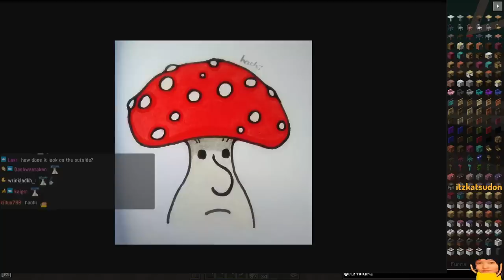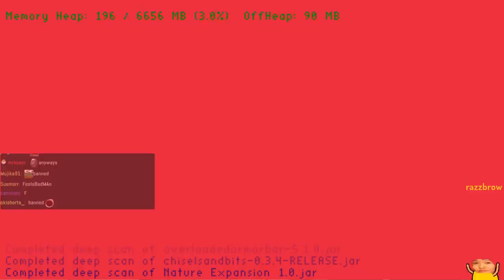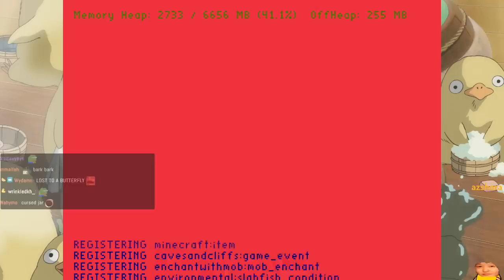39daph Plays OTV Minecraft SMP - Part 1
otv & friends
i am not listing them all lol

0:00 - intro
2:26 - gameplay for literally 9 hours

game: Minecraft OTV SMP
39daph plays Minecraft OTV SMP